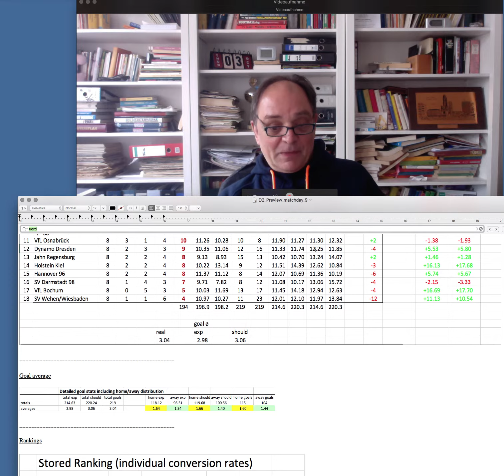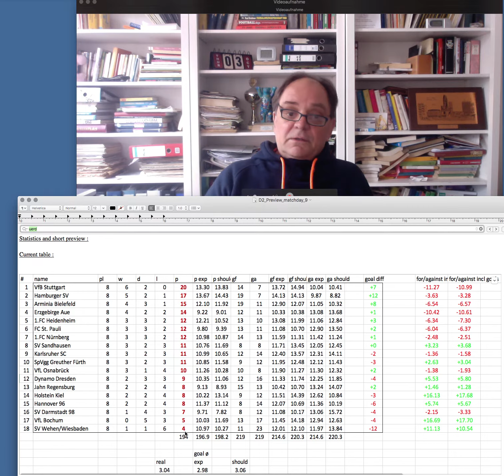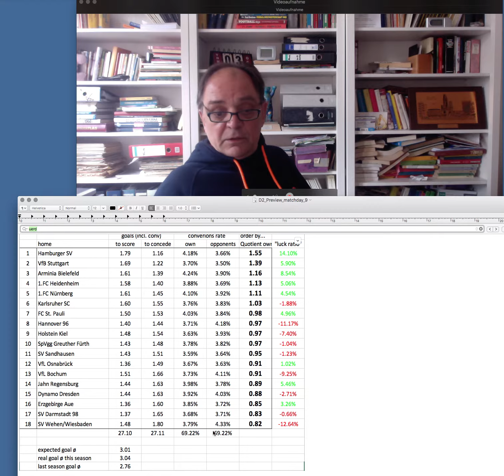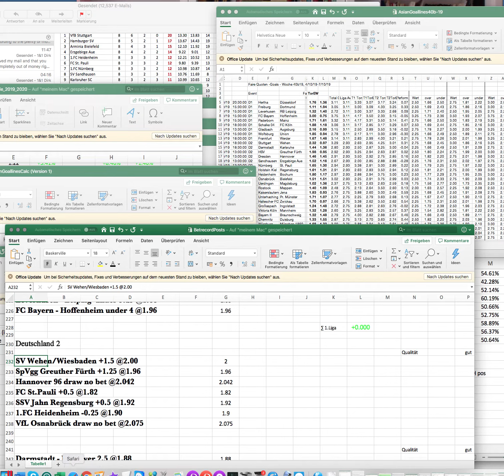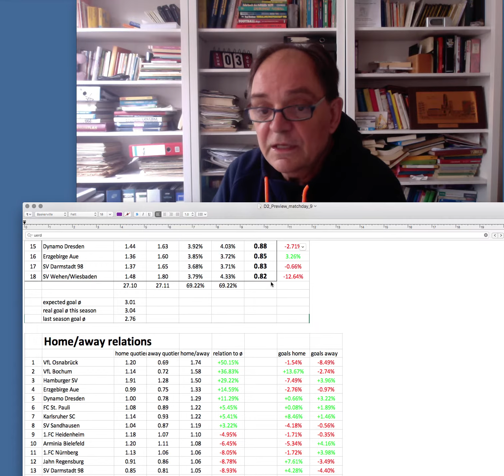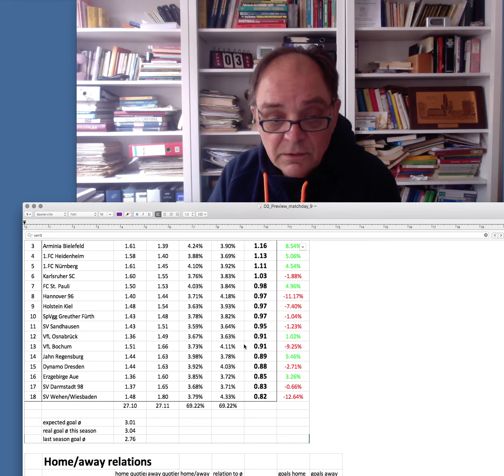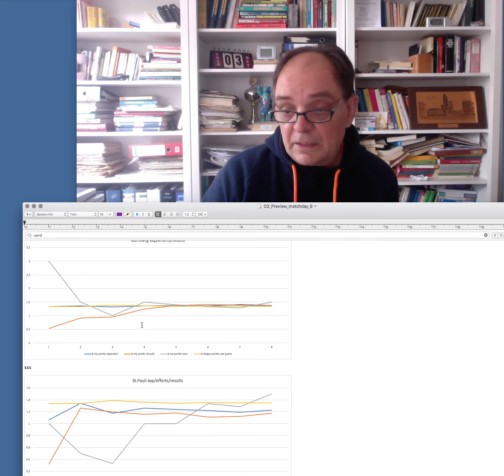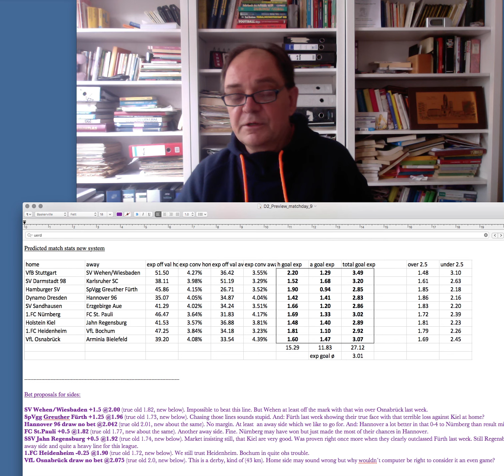Vorschau 2 Bundesliga 9 Spieltag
Die Vorschau auf den 9. Spieltag der zweiten Fußball Bundesliga. Nicht etwa auf "die gewohnte Art", denn sonst würde es ja irgendwann langweilig werden?! Die Spiele sind schon analysiert, die Tipps abgegeben, vorgestellt, besprochen, die Qualität und somit Gewichtung abgegeben. Dennoch wird zugleich etwas mehr über den Fußball, die Psychologie und die "Mentalität und deren Einfluss" gesprochen. Wissenschaftlich!